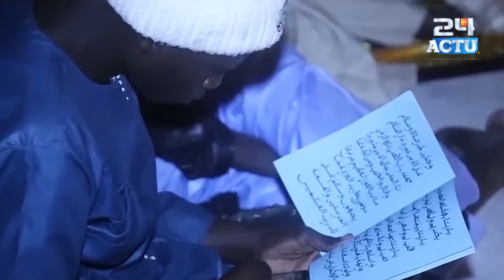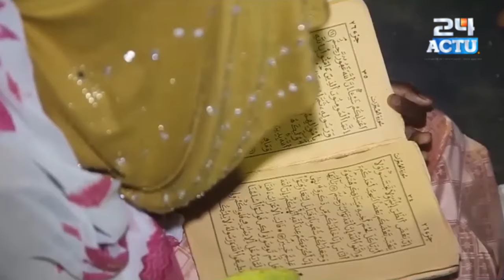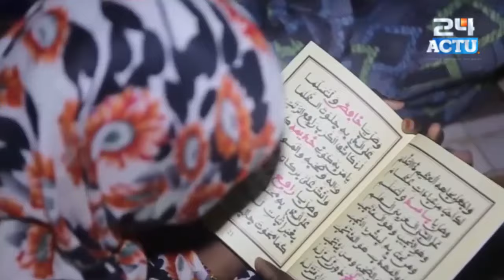Temps forts La Nuit du Laylatoul Khadr 2024 à la Grande Mosquée de Touba